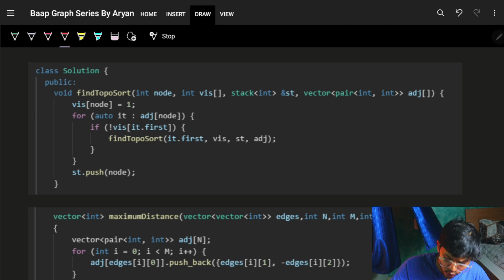G-22 Longest Path in Directed Acyclic Graph(DAG) || With Topological Sort II C++/Java/Python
In this video, I'll talk about how to solve Longest Path in Directed Acyclic Graph

🛍️ Products I use in Videos: (✨ Marked for Mostly requested Products)
Main Camera (Canon 200D ii)
Vlog Camera (iphone 13)
Tripod for Lectures
Tripod for Vlogs
Shadow Multi Colour Light
Main Light
Tripod for Lights
Softbox for Lights

✨My Pen Tablet for Notes
✨New Tablet for Notes
Tablet Stand
Power Bank
✨USB Hub
✨HardDisk to store Lectures

✨My Laptop
✨My Monitor
My UPS
My UPS old
✨My Mouse
✨My Keyboard

About Channel:
We teach about how you can grow in life & educate about programming in Fun & Intuitional way.

✨ Timelines✨